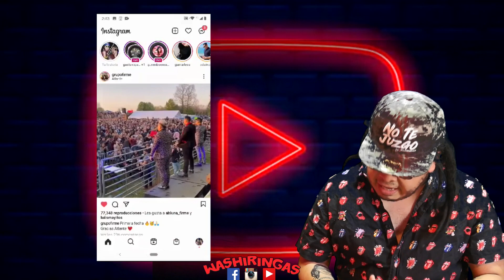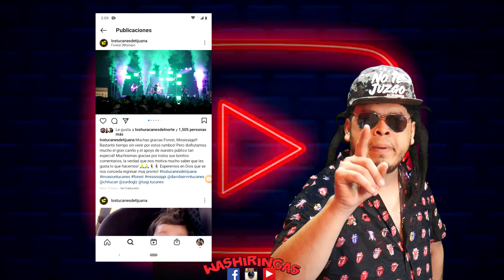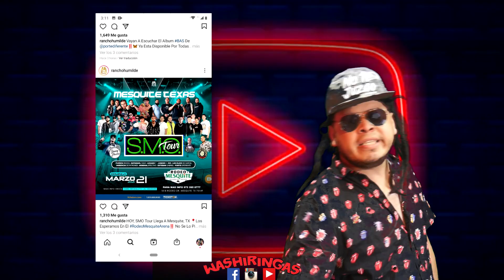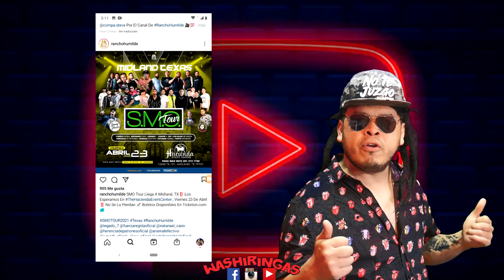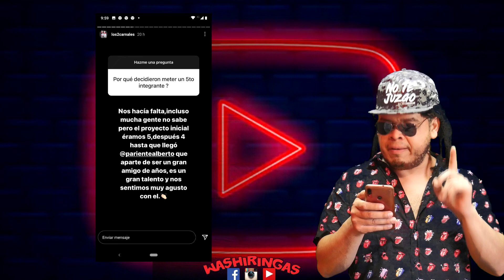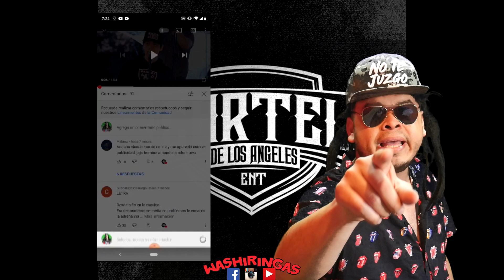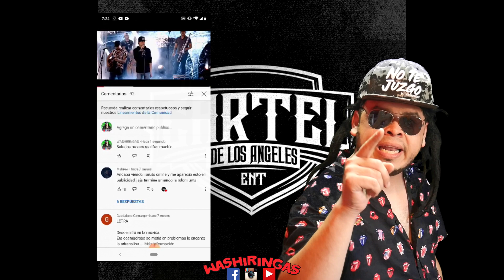Grupos que porfin Pisan Escenario / Grupo Firme, Tucanes, Natanael C., Dos Carnales Relevantes 63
cOMENTA ESTE VIDEO Y MANDA CAPTURA POR INSTAGRAM WASHIRINGAS